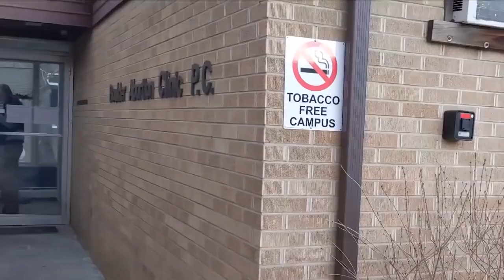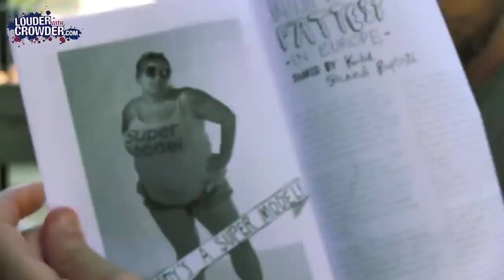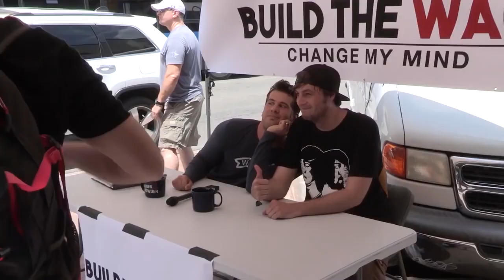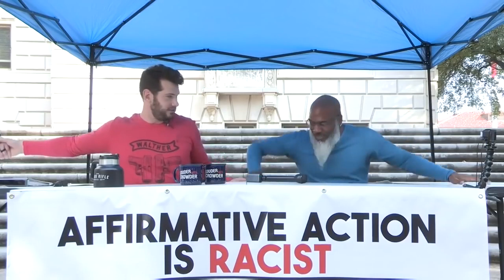Best Moments from LwC's Biggest Videos! | Steven Crowder is Louder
Huge, on-location "super videos" have been a big part of this show's history. From hidden camera stings, Change My Minds and Crowder Confronts, re-live all the hilarity and action with a look back at the best moments.

and politics.